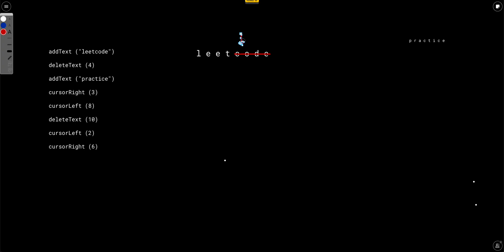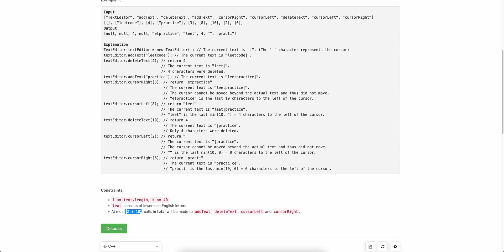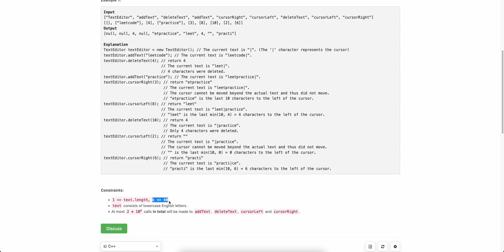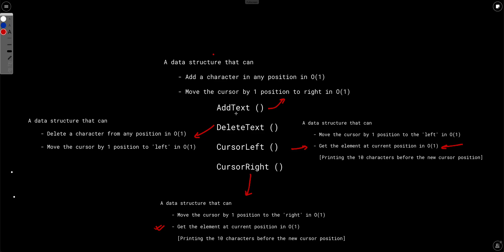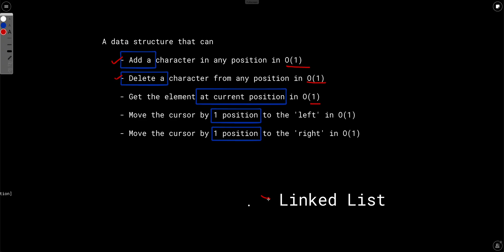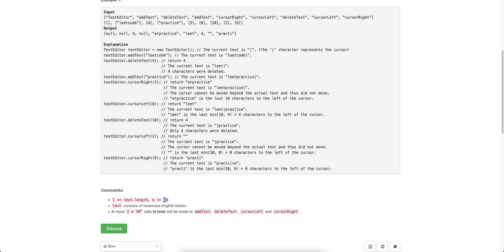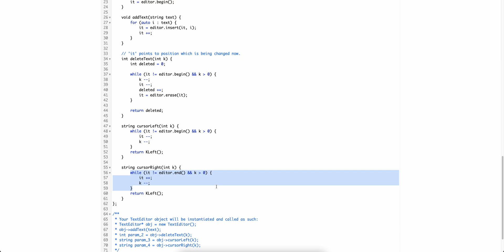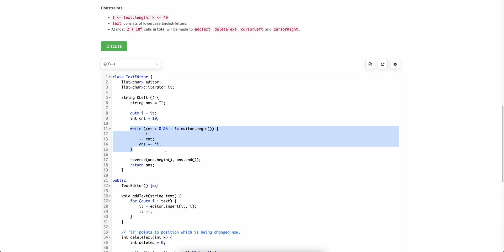Weekly Contest 296 | 2296. Design a Text Editor